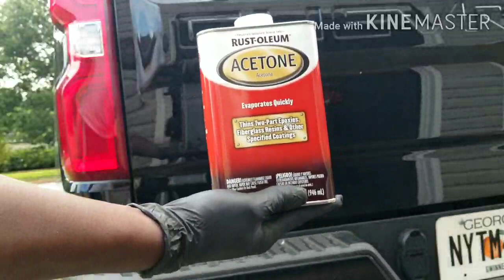2019 Silverado & 2017 Corvette C7 debadged then rebadged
just adding a lil more flavor to Nytmare and the Black panther...

Done by:
Liberty Signs

💪🏾🔥💪🏾(tell him Midnyt sent u ) 🔥💪🏾🔥